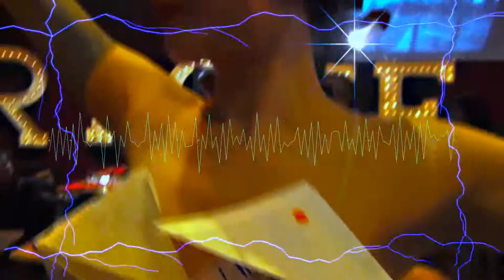Visualisation positive / Kiki & Lalla PACK / Cirque Electrique / Cabaret Electrique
images : Lalla Morte & Kiki Picasso